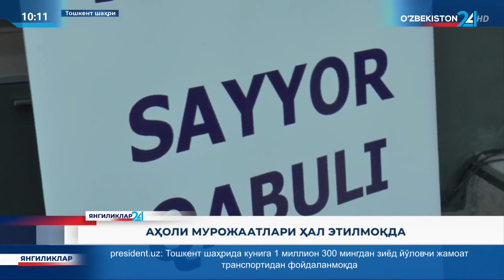Uchtepa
Yangiliklar 24 | Aholi murojaatlari hal etilmoqda

Toshkent shahar soliq boshqarmasi axborot xizmati